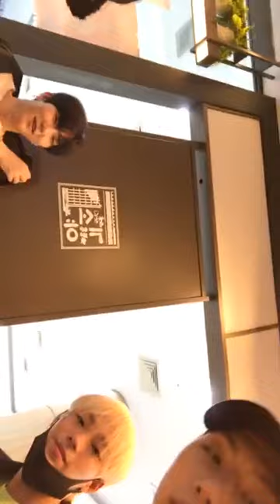bit ° 비아이티 instagram live 190426